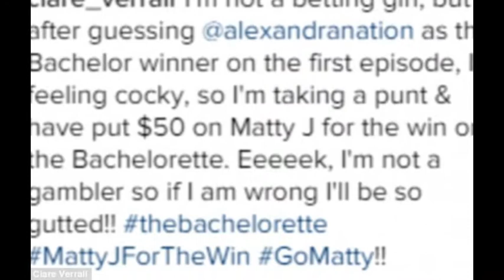Married At First Sight's Clare Verrall is confident she knows The Bachelorette winner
She starred on the recent Channel Nine matchmaking series, Married At First Sight, which found her unlucky in love.
But, Clare Verrall insists she knows what true love looks like and is confident of who will win Channel Ten's The Bachelorette this season.
The 32-year-old proclaimed she was 'teammatty' on Instagram on Tuesday and has even put her money where her mouth is.